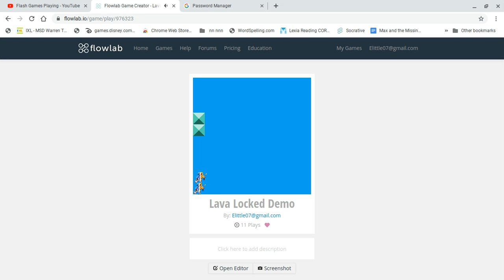PLAYING MY FLOWLAB GAMES! - PART #6 (SERIES)